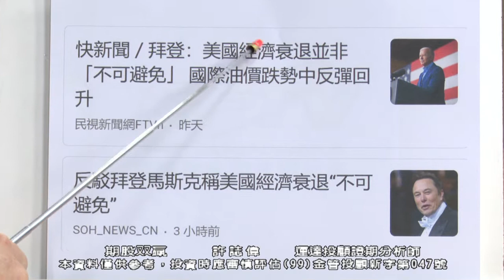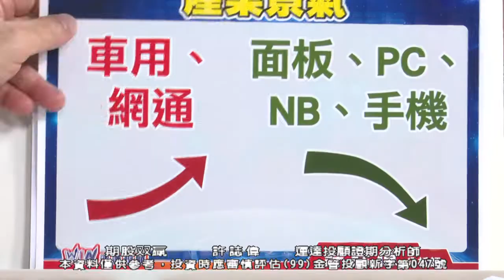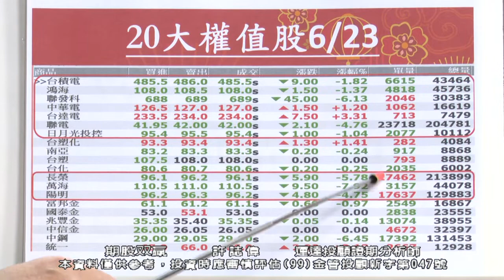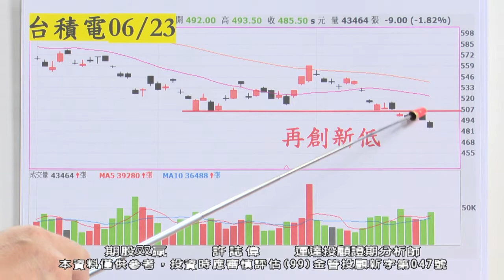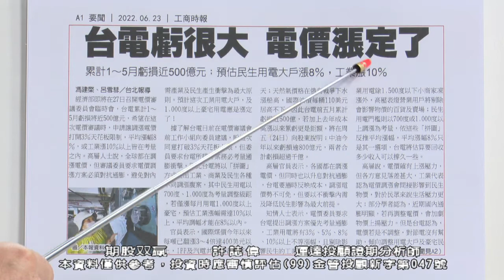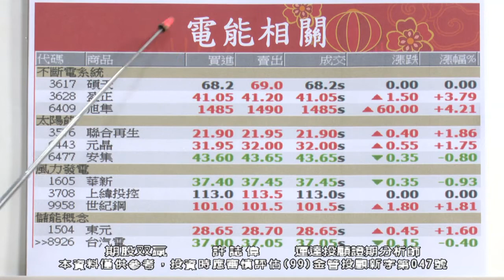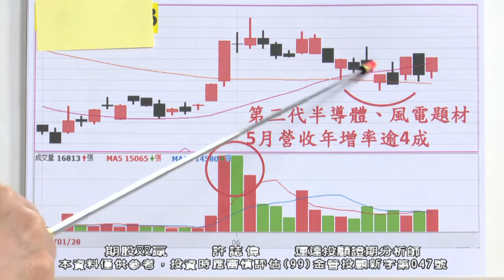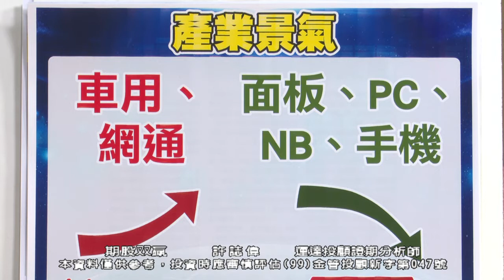20220623 2130 許誌偉 期股双贏